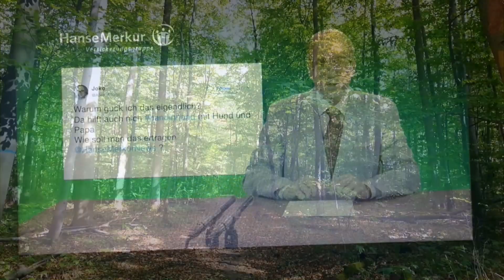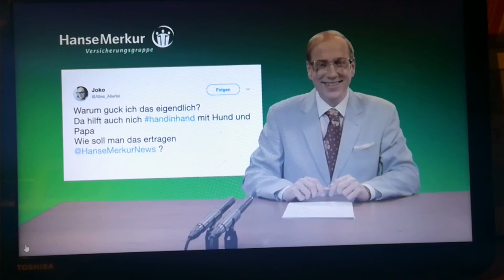[Document your life] SEPTEMBER 2018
Document Your Life is an online video project that will hopefully make you notice the little beautiful things in the world, and inspire you to live your life to the fullest. The idea is to make a video each month, for which you film short clips of the things you've seen and done in that month.

*Equipment:
Meine "normale" Kamera
Meine kleine vlogging Kamera
Mein Schnittprogramm

Für meine Fotos nutze ich dann noch ein größeres Zoom Objektiv welches auch eine Makro Funktion hat

Ihr müsst natürlich nicht die Links nutzen und dürft Eure Bücher / Produkte kaufen wo Ihr möchtet.